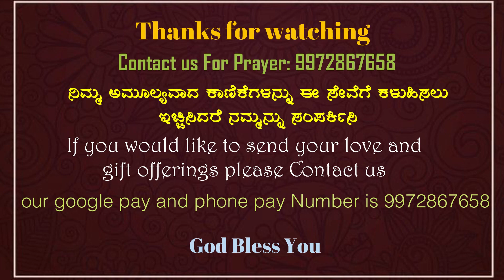ನಮಗೆ ಬಲವಿಲ್ಲ || ನಮ್ಮ ಕಣ್ಣುಗಳು ನಿಮ್ಮನ್ನೇ ನೋಡುತ್ತವೆ || ನಮ್ಮ ಸಹಾಯಕ್ಕಾಗಿ ನೀನೆ || we don't have power